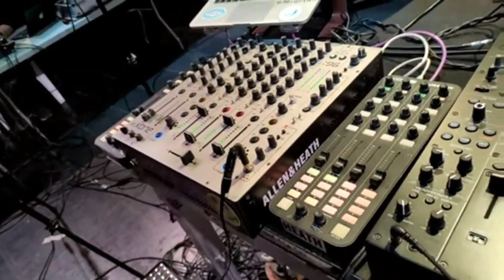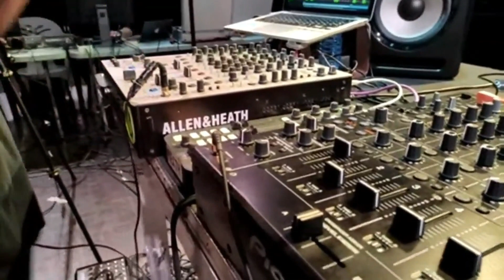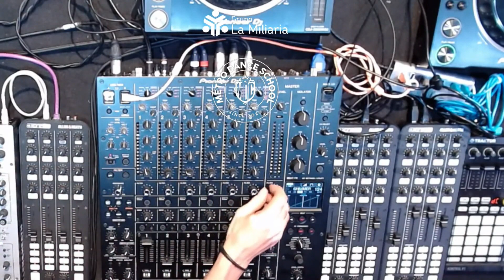2021 Streaming Traktor 3 Carlos Agraz Las cigarreras Alicante 14 4 2021